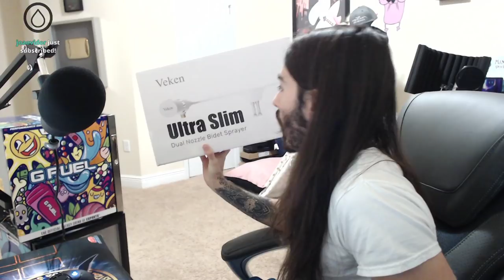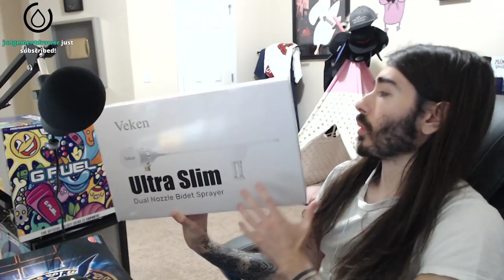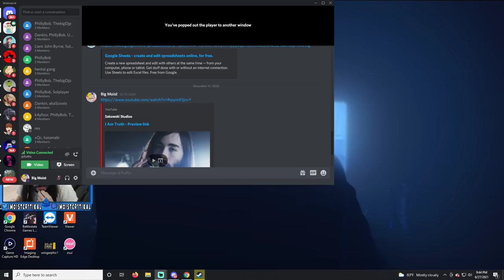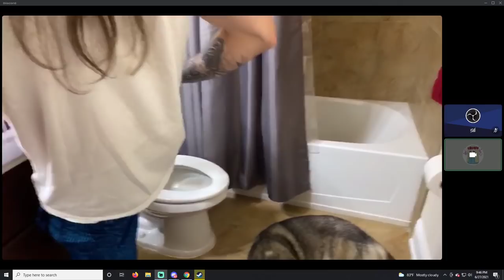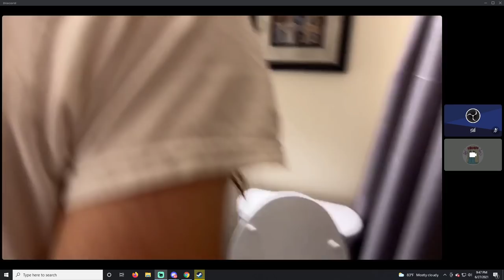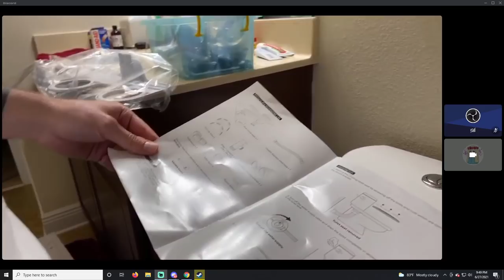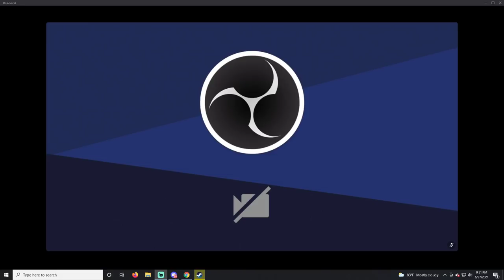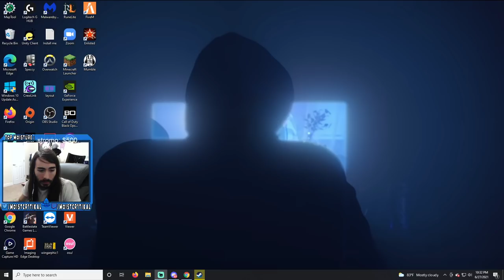moistcr1tikal Twitch Stream Jun 28th, 2021 [Halo 5 Guardians]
Games Played: Halo 5 Guardians
Stream Title: People begged me not to, but I'm going to do it anyway